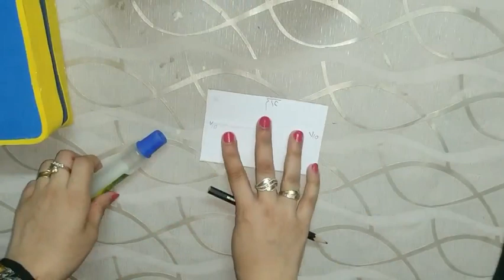طريقه عمل مقلمه من الفوم والكرتون على شكل شنطه مدرسه/مقلمة للمدرسة/العودة للمدرسة/مقلمة للاقلام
هنعمل فى الفيديو مع بعض مقلمه للاقلام على شكل شنطه مدرسة من الفوم والكرتون بكل سهوله طريقة سهله وبسيطه جدا وهتفرح ولادنا جدا